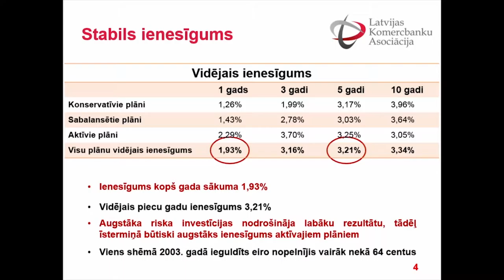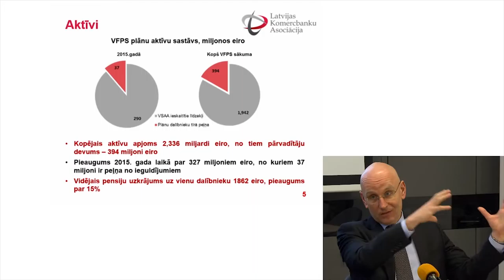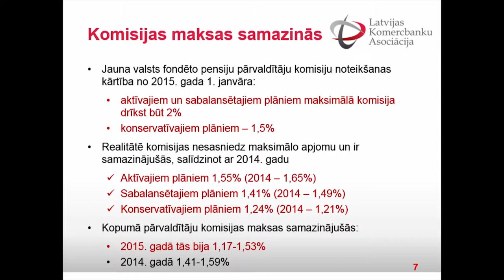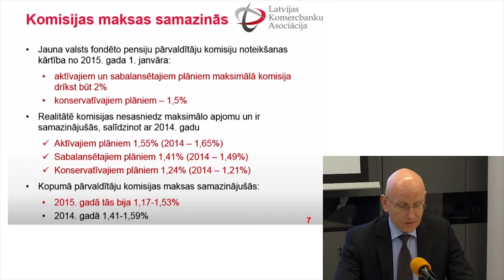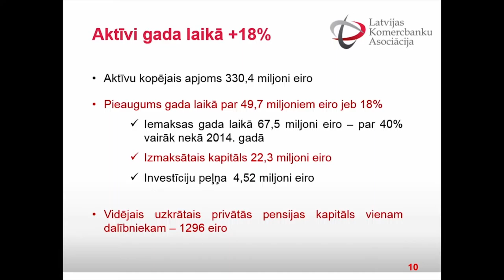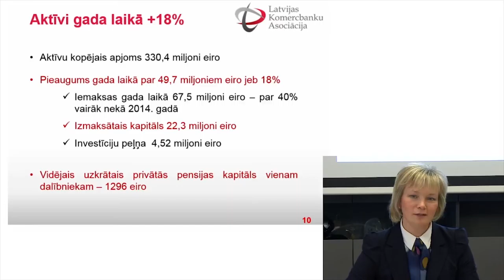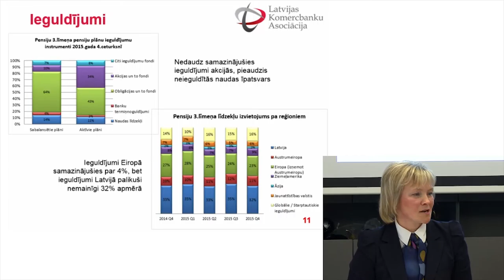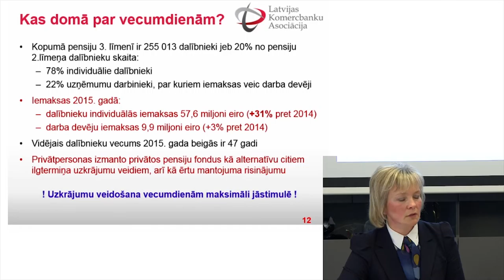LKA Pensiju fondu apskats par 2015.gadu. 21.01.2016.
LKA Pensiju fondu apskata prezentācija, sniedzot informāciju par pensiju 2.līmeņa un pensiju 3.līmeņa pārvaldītāju darbības rezultātiem 2015.gadā.
Piedalās LKA Ieguldījumu pārvaldes sabiedrību komitejas vadītājs U.Upenieks (Citadele), LKA Ieguldījumu pārvaldes sabiedrību komitejas eksperts J.Rozenfeds (SEB) un LKA Privāto pensiju fondu komitejas eksperte J.Jērāne (Citadele)